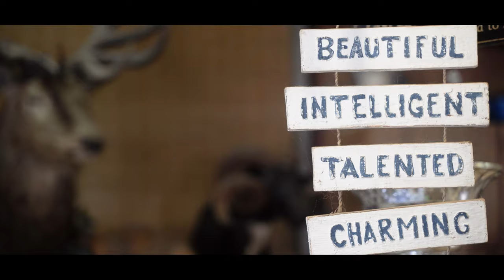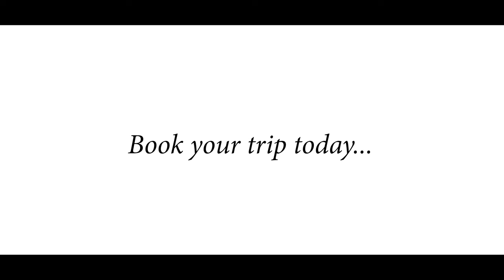Hunting Property 'HappyHuntin' Promo Video 2020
'HappyHunting' is a spectacular 1500 acres of rolling steep country adjoining a 6000 acre national park. Located in Cinnabar Queensland.
They offer an adventure for the whole family. Thing to really enjoy are the beautiful bush walks, 4x4 trails and most of all hunting.
Hunt wild pigs, wild dogs, foxes and a mix of Chetel and Red Deer. Enjoy full 3 star accommodation or select a unique camping experience.
They also have great shooting ranges that is fun for the whole family to enjoy and become safe and familiar with firearms. Or perfect your archery with over 200yard target range.
Hunting and butchering tuition is also available now.
Bow hunting and rifle hunting is allowed at different times of the year. And Paul the owner has decades of experience and is sure to get you in the right place and give yourself a chance of a lifetime. I my self just bow hunted my first pig and it was a beauty. Perfect eating as the pigs are grazing on the cattle feed so the farmers are very grateful if you remover these with honour and respect.
So, what are you waiting for? Book now and secure your next hunting and adventure trip today. Bookings and more information via email only.

Full Draw Explore is a new production company servicing hunters and farmers media commitments.